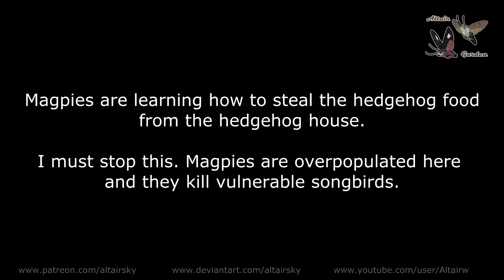WildLife on a compost pile - Ep 3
Crows and magpies are getting too smart! I need to find a way to protect the hedgehog food!
I just wanted to start a new series. It's been a while now that I'm observing and filming the wildlife and birds moving around my vegetable garden, mostly because I want to keep an eye on pests, but I noticed that a lot of footage is quite interesting so I think it would be nice to share it with you.
I built a new open compost box, added a hedgehog house to it, and let's see what happens!